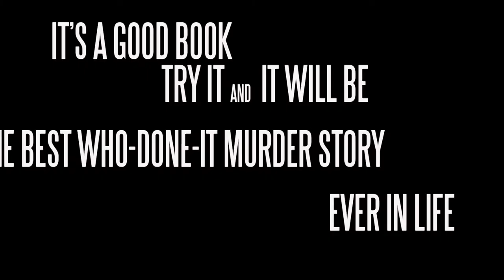Murder on the Orient Express Trailer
Just a school project. Ignore!

Credits: I am the Doctor

P.S. I made the short track at the end myself with FL (Fruity Loops) Studio.